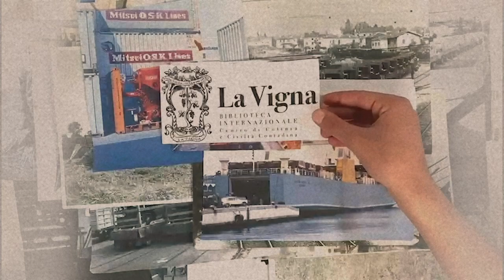Laverda nel mondo (1)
A partire dagli anni '50 la Ditta Laverda si apre in modo deciso verso l'estero, dapprima con le macchine da fienagione inviate nei paesi europei limitrofi, poi, in modo più consistente, con le mietitrebbie che vennero inviate in tutto il mondo, a volte previa realizzazione di versioni specifiche adatte alle esigenze dei singoli paesi di esportazione.

Questo video, che reca la testimonianza di Piergiorgio Laverda, storico della meccanizzazione agricola, è stato realizzato da Giulia Martini, Gabriele Parpinello e Simone Saccarola della classe 5E GEC dell'Istituto "A. Palladio di Treviso" nell'ambito di un'esperienza di alternanza scuola-lavoro.
E' un meraviglioso contributo che questi ragazzi, scelti come gruppo vincitore, hanno dato al progetto Laverda e alla campagna di raccolta fondi che la Biblioteca ha lanciato per poter proseguire la valorizzazione dell'archivio.

Se anche tu credi nell’importanza di valorizzare una parte della nostra storia, clicca qui e scegli come aiutarci!

Grazie all’Art bonus tutti i contributi beneficiano di un credito d’imposta fino al 65% dell’importo donato. Se doni 100 €, te ne saranno restituiti 65 in tre anni.

E poi visita il nostro sito o passa in Biblioteca per vedere come abbiamo utilizzato il tuo contributo!